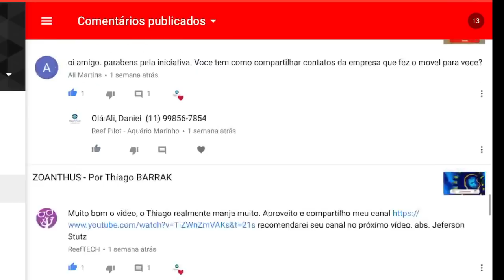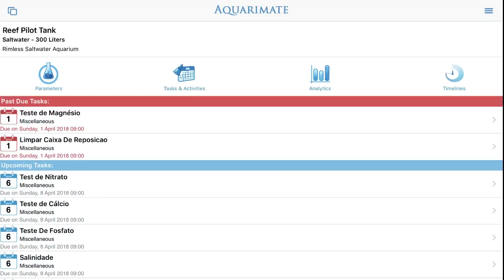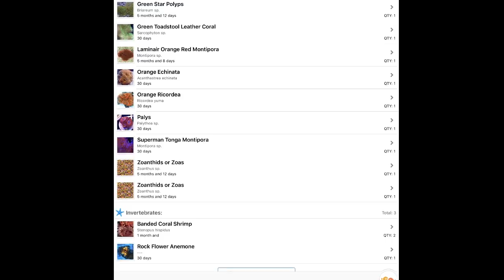AQUÁRIO MARINHO - NOVOS CORAIS